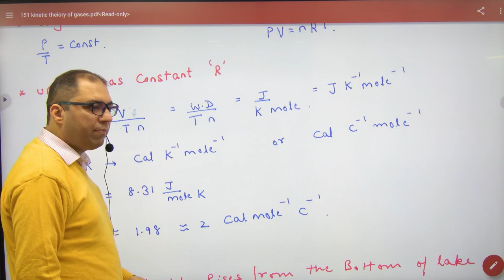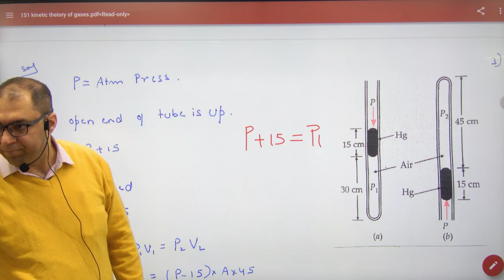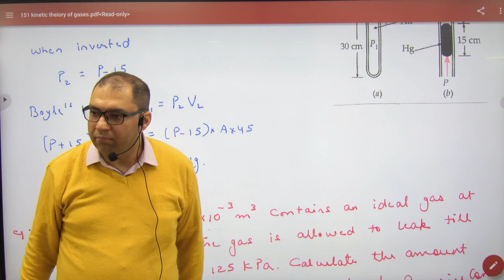316 Kinetic Theroy of Gases Numercials